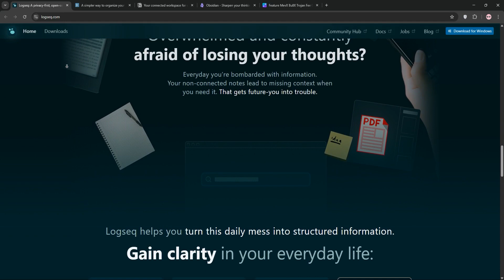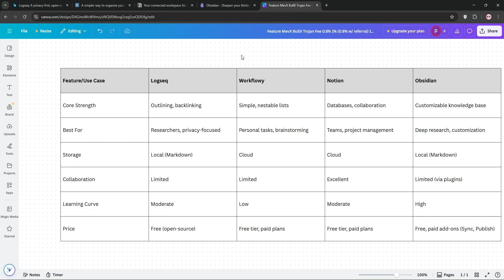Logseq vs Workflowy vs Notion vs Obsidian | Which Note-Taking Application is BETTER in 2025?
Dive into the future of note-taking with our comparison of Logseq, Workflowy, Notion, and Obsidian for 2025. Explore key strengths like Logseq's interconnected thoughts, Workflowy's simplicity, Notion's versatility, and Obsidian's local-first knowledge base. Tune in to discover which tool aligns best with your note-taking needs!